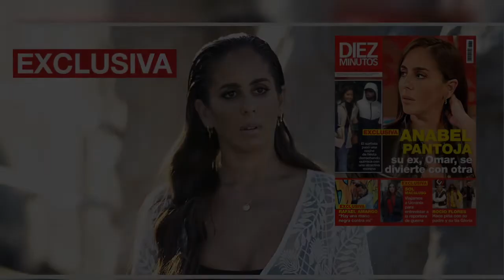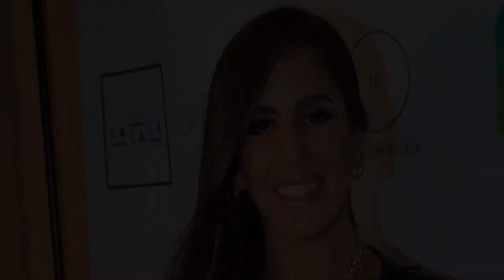Anabel Pantoja, rota, estalla entre lágrimas: "No es mi mejor momento"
Anabel Pantoja no gana para disgustos últimamente. Después de ser tener que ver las imágenes de su tía sentada de nuevo en el banquillo, ser acusada de plagio en sus diseños y después de que la salud le haya jugado una mala pasada a su padre y también a su madre, que ha tenido que ser operada recientemente, la última gota ha colmado el vaso de su aguante y, entre lágrimas, la sobrina de Isabel Pantoja se ha roto y se ha desahogado en sus redes sociales con un mensaje desolador en el que confirm